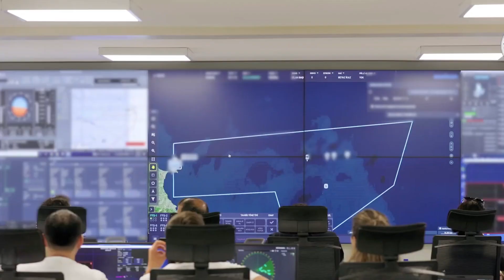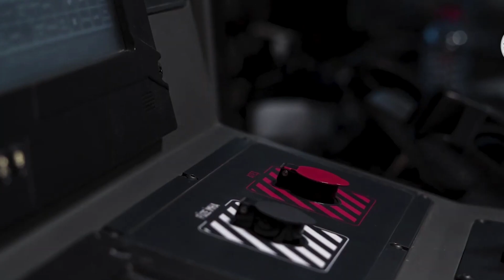sondakika TÜRKİYE’YE VERMEZSEK KENDİ ÜRETİR..!! MUHTEŞEM HABER..!!